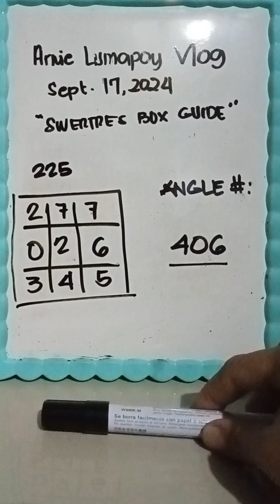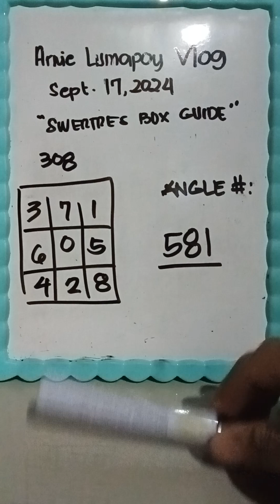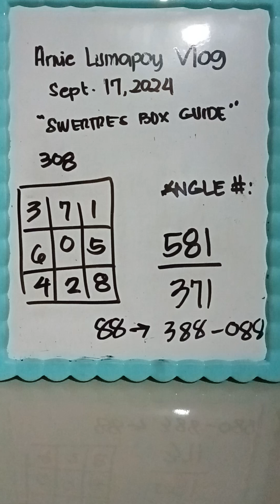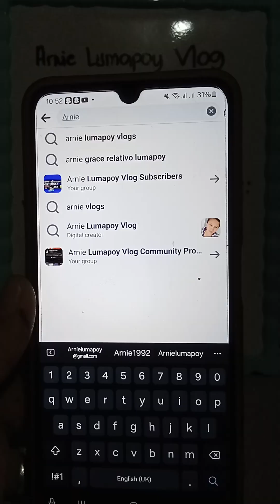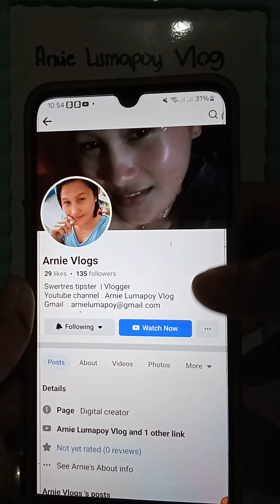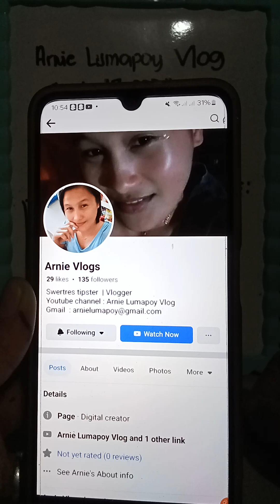Swertres b-guide and probables September 17,2024